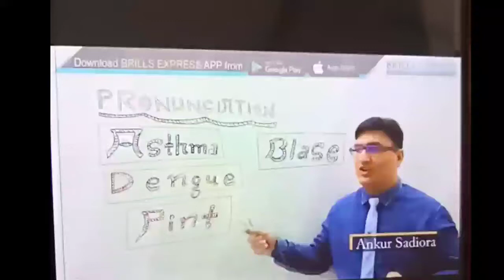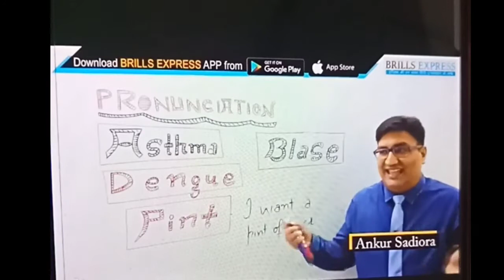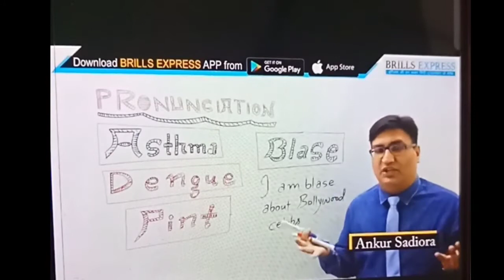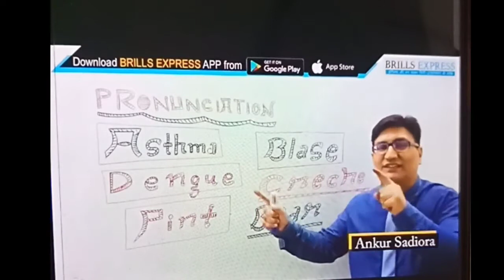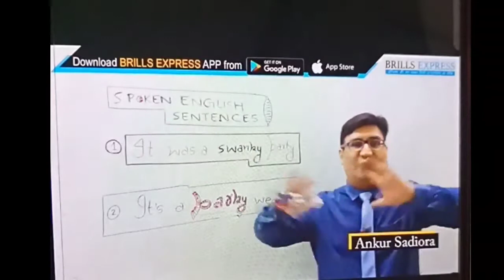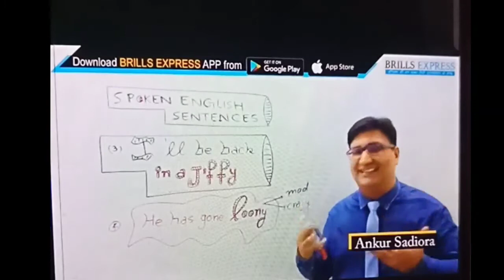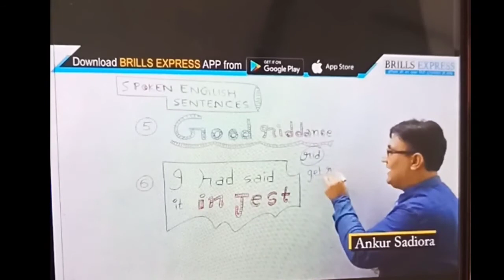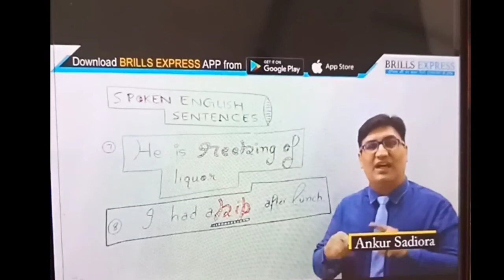Brill's express Vocabulary by Ankur sadiora